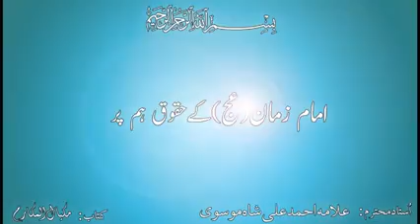Alghadeer open class Syed Ahmad Ali shah Musavi